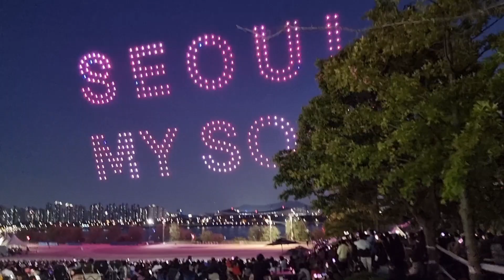Drone And Fireworks Display😍